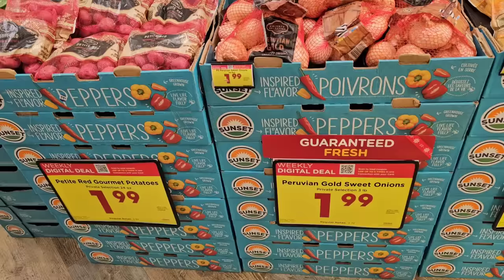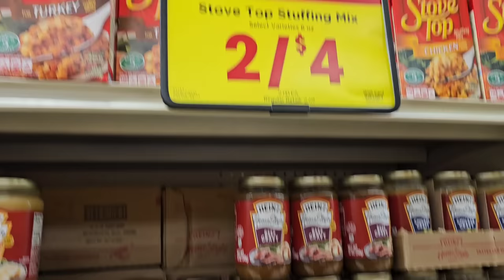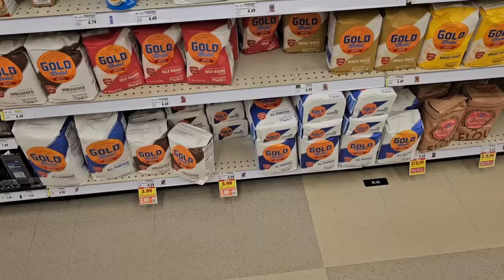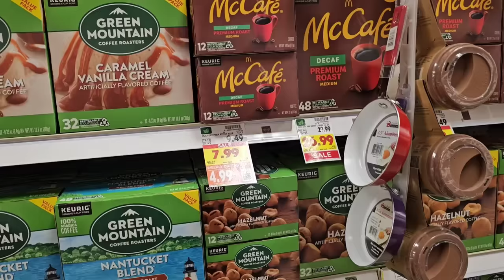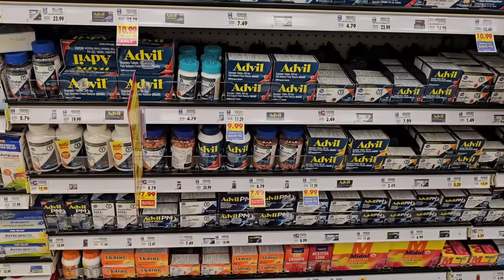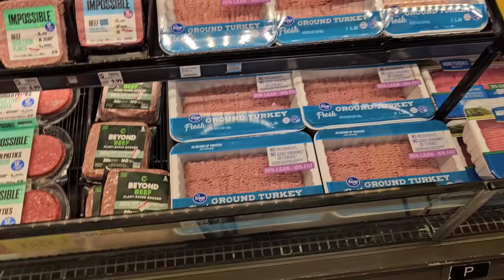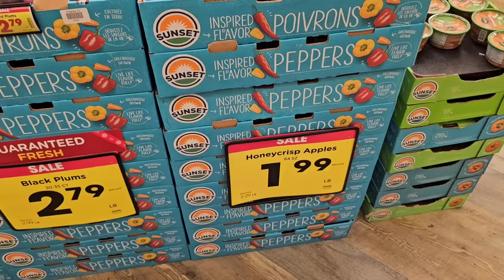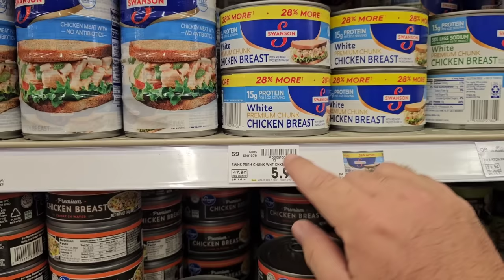Holiday SALES At KROGER!!! - STOCK UP NOW! | Pigeon Forge TN | *November 2023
In today's vlog, we are at Kroger in Pigeon Forge Tennessee, and we are showing all of the holiday sales for November 2023.  We all need to take advantage of these sales as prices continue to go up all around the country!